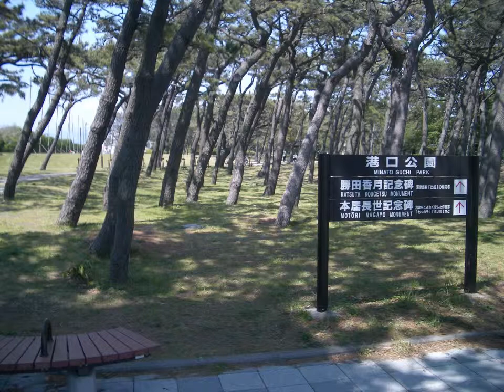沼津港・飲食店街の風景（2013年5月6日撮影）静岡県沼津市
2013年5月6日撮影　港の東側、狩野川との間には寿司や海鮮料理等の飲食店が軒を連ねる。沼津港周辺には我入道の渡し船、沼津港大型展望水門びゅうお、千本松原、我入道海岸、牛臥山公園、御用邸記念公園、高速船ホワイトマリンⅡ、港口公園、若山牧水記念館、沼津港深海水族館、などがある。かつては沼津駅から沼津港駅までの貨物専用線として沼津港線（通称：蛇松線）があったが1974年（昭和49年）に廃線となった。沼津港から西方向へは千本浜があり、千本松原と呼ばれる松林が続く。2004年（平成16年）9月26日に展望施設を備えた大型水門、「びゅうお」が竣工。水門扉の重量470トン、高さ32メートル。東海地震の発生時には津波被害を防ぐために閉まる。

沼津港を出航するクルージング船 「ちどり」　千鳥観光汽船　（静岡県 ・駿河湾 ・遊覧船）